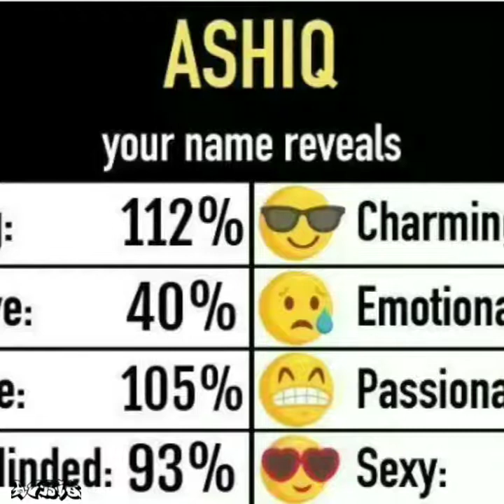Baba Koto Din Koto Raat by ZuhaKidZ